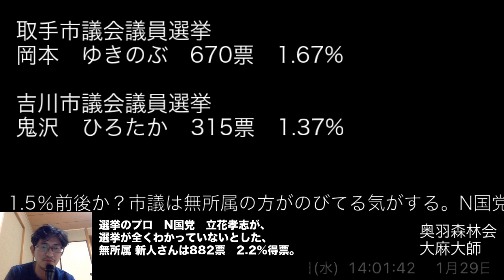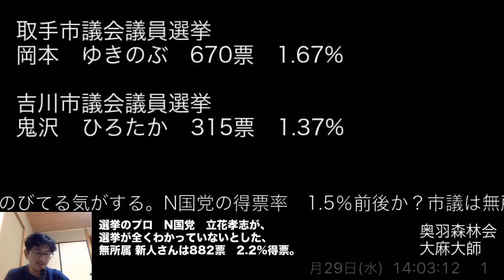取手市議会議員選挙 岡本ゆきのぶ670票1.67% 吉川市議会議員選挙 鬼沢ひろたか315票1.37% 選挙のプロ N国党 立花孝志が、選挙が全くわかっていないとした、無所属 新人さん2.2%